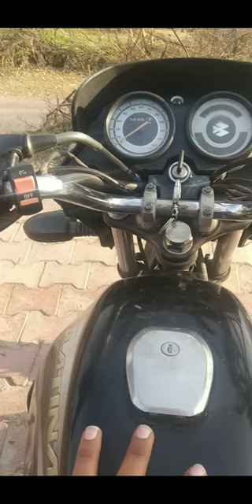MEET UP GONE RONG 🤭 crazy public 🤬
ZEESHAN MOTO VLOGS
KYA VLOG HA YA

your query.living town at Poonch Chandak
vloging+cricket knowledge video Mila gi mara channel pa
NO USER OF FB PAGE OOR TWITTER
KYA CROWD HA YA